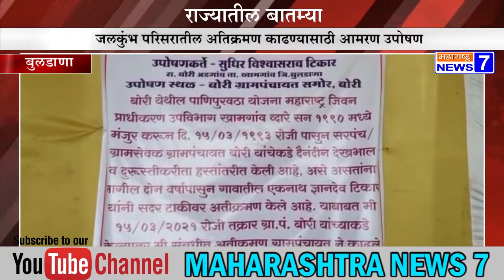बुलडाणा : जलकुंभ परिसरातील अतिक्रमण काढण्यासाठी आमरण उपोषण--22-2-2022--MN7